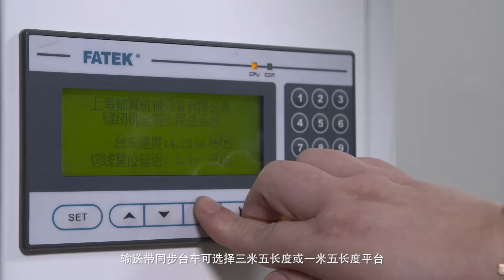Conveyor automatic joint machine输送带同步台车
◆Workers can operate easily, easy for novice to learn, can get started fast
◆Automatic return, greatly improves the sewing efficiency, way faster than artificial sewing, suitable for mass production
◆Can adapt to different fabrics
◆The use of Taiwan's Shihlin converter, Taiwan Yonghong PLC and Schneider, Omron and other domestic and foreign branded accessories can make the product safe, reliable and durable
◆The use of a fully synchronous transport car together with the use of CNC technology made the transport car compatible with the so sewing machine
◆By replacing the different sizes of the puller, you can do side and bottom edge sewing. (Puller are imported from Japan, sold separately), to achieve a multi-purpose function that leads to cost reduction for start-up companies